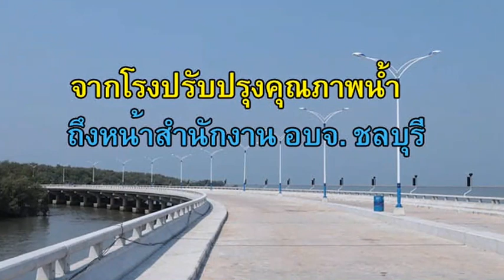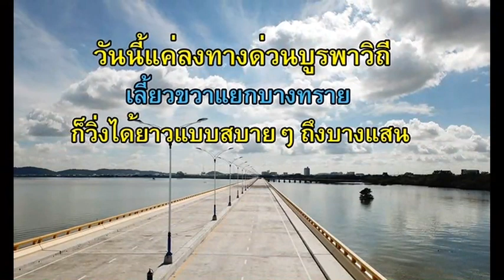เปิดแล้วสะพานชลมารควิถี ฯ ขยายพื้นที่แลนด์มาร์กท่องเที่ยวใหม่ จ.ชลบุรี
กรมโยธาธิการและผังเมือง ถือฤกษ์ดี เวลา  09.09 น.วันที่ 9 ก.ย.2563   ร่วม อบจ.ชลบุรี  ทำพิธีเปิดสะพานชลมารควิถี เฉลิมพระเกียรติ 84 พรรษา บริเวณจุดเชื่อมต่อถนนมนตเสวี อ.เมืองชลบุรี ถึงหน้าสำนักงาน อบจ.ชลบุรี  ตามการวางผังคมนาคมและขนส่ง ด้วยการพัฒนาถนนเสนอแนะสาย ฉ.  เส้นทางเลี่ยงเมืองเลียบชายฝั่งทะเลขนานกับถนนสุขุมวิท ความยาวประมาณ 16.57 กิโลเมตร เลี่ยงรถติด ส่งเสริมการท่องเที่ยว